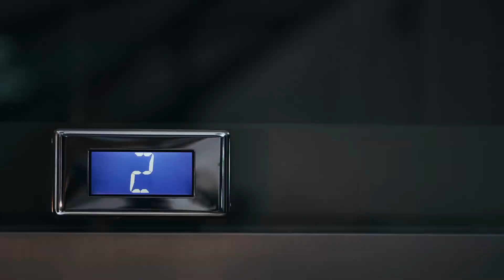Săn Tình Tổng Giám Đốc Audio Trọn Bộ - Chương 1 | Trương Ngưng Ngôn Tình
Truyện: SĂN TÌNH TỔNG GIÁM ĐỐC Tập 1
Tác giả: Trương Ngưng
Thể loại: Ngôn Tình